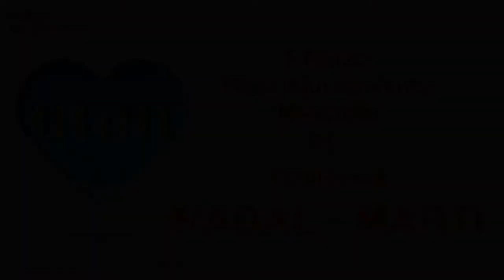FALLAS de VALENCIA 2018 - "MASCLETA" - PIROTECNIA NADAL - MARTI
FALLAS de VALENCIA 2018 - 5 Marzo.
Plaza Ajuntamiento

"MASCLETA" by PIROTECNIA NADAL - MARTI
Riprese video by Michele Sperandio (Guida Valencia)